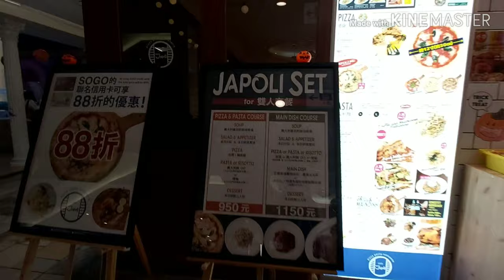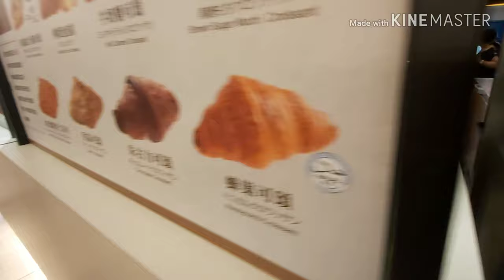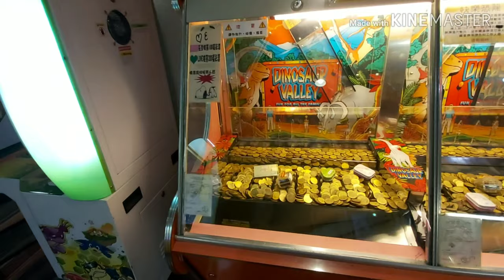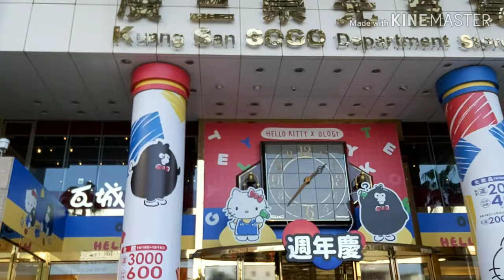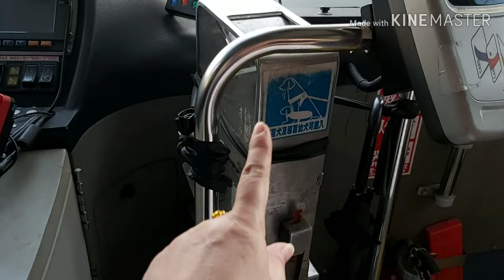RED HOT GAMING TOUR SOGO MALL TAICHUNG| chutchai world vlog